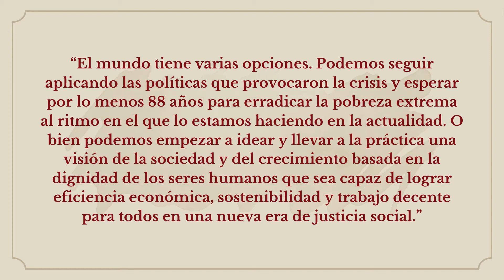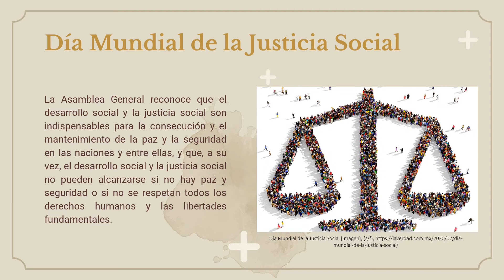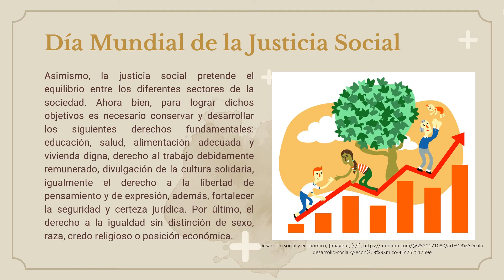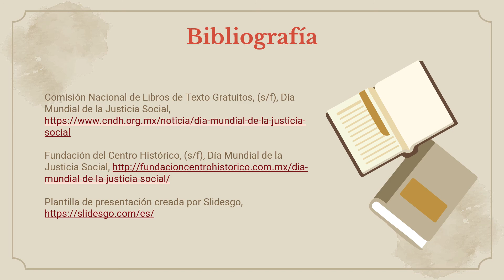Día Mundial de la Justicia Social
Les comparto la Cápsula donde hablamos sobre el Día Mundial de la Justicia Social.
Fue realizada por: Alheli Macedo, docente de PILARES Presidentes.